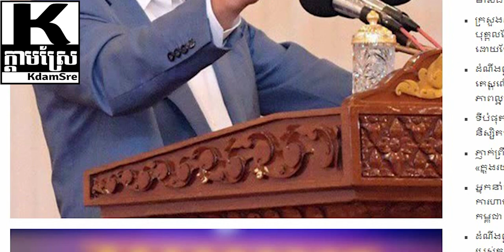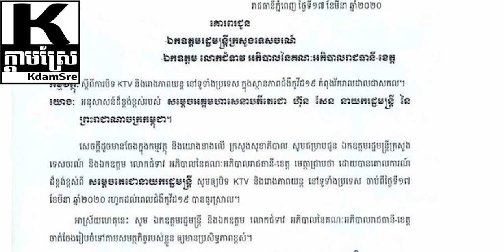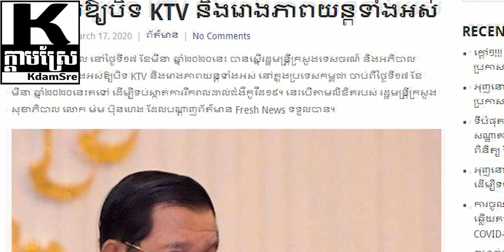Breaking News !!! សម្ដេច បញ្ជាអោយបិទ KTV និង រោងភាពយន្តទាំងអស់ទូទាំងប្រទេស